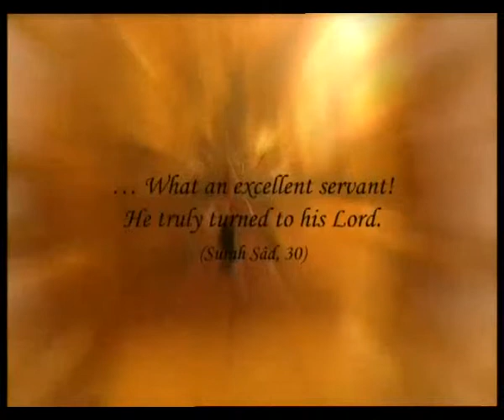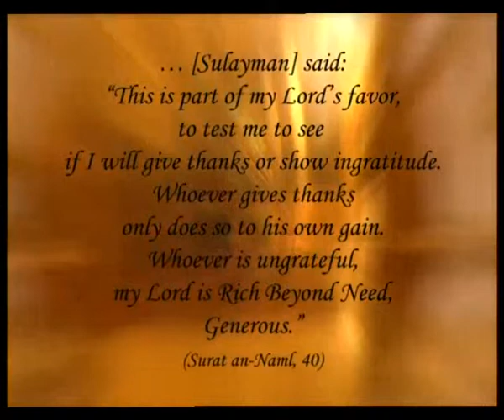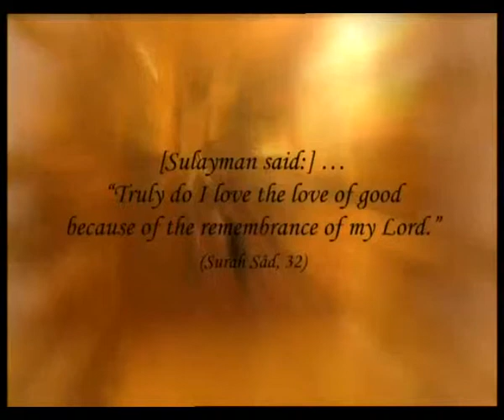PROPHET SULAYMAN'S (PBUH) SUPERIOR MORAL CHARACTER